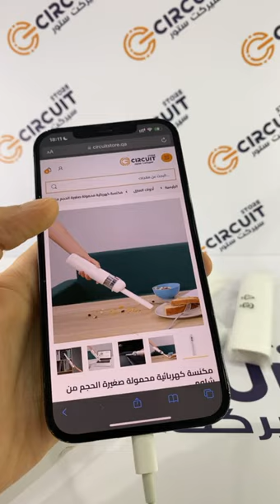مكنسة يدوية محمولة بشكل جميل من شركة شاومي لجميع الإستخدامات👏🏻😍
للطلب من خلال هالرابط من موقع سيركت ستور في الدوحة قطر